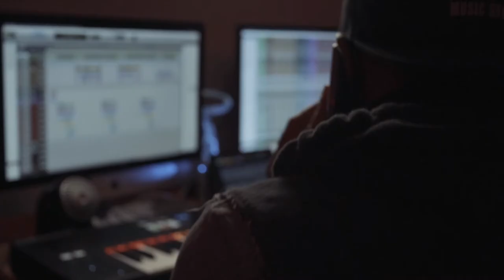Renzo St.Charles - "BOOM BOOM" - OFFICIAL MUSIC VIDEO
Triple Three Music Group presents:

"BOOM BOOM" - by Renzo St.Charles

(Directed & Produced by: Brandt Hackney)

NEW SINGLE from the debut album:  "Free Lunch"

Download or Stream NOW!!
Available on:   iTunes, Spotify, Google Play, Amazon, Tidal, Rhapsody, iHeart Radio, Pandora, & More!!!

Facebook.com/Triple3MG
Twitter.com/RenzoStCharles
Twitter.com/Triple3MG

Triple Three Music Group, LLC